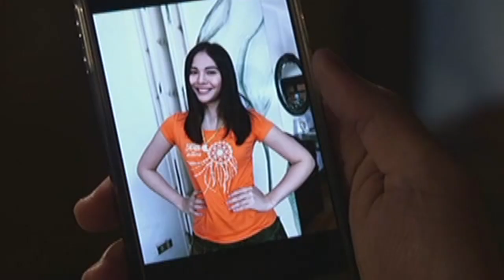Wansapanataym: Thor looks back in his relationship with Jasmin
Thor remembers the love he shared with Jasmin.